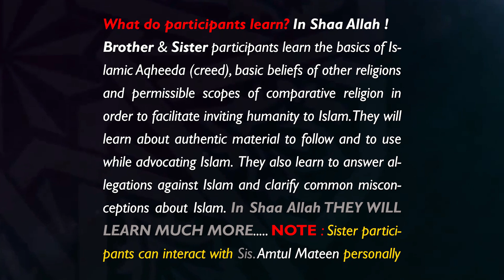Br. Imran : 1st TIME IN CHICAGO, USA by Br. Imran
Al Hamdulillah !